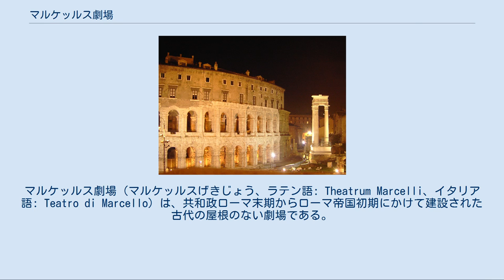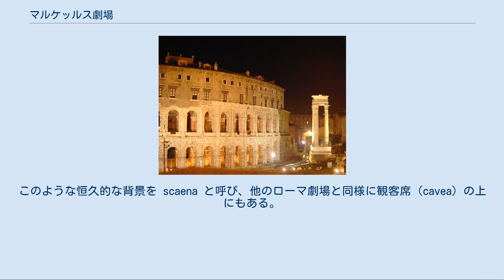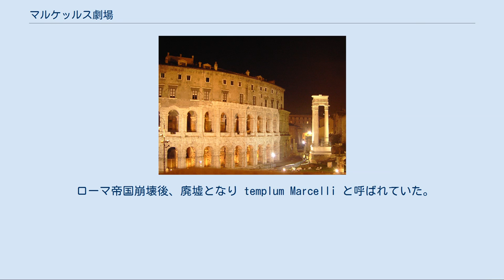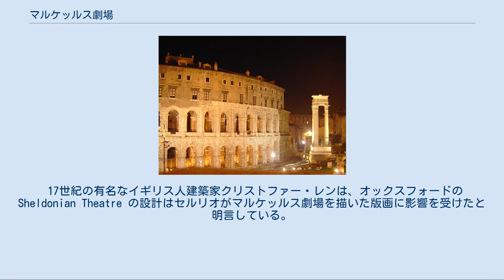マルケッルス劇場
マルケッルス劇場（マルケッルスげきじょう、ラテン語: Theatrum Marcelli、イタリア語: Teatro di Marcello）は、共和政ローマ末期からローマ帝国初期にかけて建設された古代の屋根のない劇場である。
マルケルス劇場とも表記する。
演劇や歌などの上演をローマ市民や旅行者が観覧できた。
現在は、古代建築としてローマの観光名所の1つになっている。
皇帝アウグストゥスの甥マルクス・マルケッルスの名を冠しているが、当人は劇場が完成する5年前に亡くなっている。
この劇場の建設予定地はガイウス・ユリウス・カエサルが整地させたが、建設を始める前に暗殺された。
アウグストゥスが紀元前13年に完成させ、紀元前12年に正式に利用開始となった。
 直径111mで、収容観客数は当初1万1000名だった。
古代ローマの都市に広く普及した都市建築であるローマ劇場の印象的な一例となった。
主に凝灰岩でできていて、全体を白いトラバーチンで覆い、コンクリートの表面をオプス・レティクラートゥムと呼ばれる網目積みで石で覆っている。
アーチ、廊下、トンネル、傾斜路で構成されるネットワークがこのようなローマ劇場の中に入る部分にあり、通常ギリシア式オーダーの円柱を並べた目隠しで装飾されている。
オーダーの様式は最下部がドーリア式、その上がイオニア式で、一番上にコリント式の円柱があったと思われるが、中世に修理された際に最上部の客席や円柱が除去されたため、詳細は不明である。
 ローマ劇場は周囲の風景を背景として取り入れることが多く、この劇場の場合はティベリーナ島が南西に見える。
このような恒久的な背景を scaena と呼び、他のローマ劇場と同様に観客席（cavea）の上にもある。
 夜のマルケッルス劇場 マルケッルス劇場が建てられる以前には紀元前150年に建立された、牢獄に監修された母親に乳を与えた卑賤の一女性に由来する「孝心」（pietas）の神殿があったという。
 ローマ帝国崩壊後、廃墟となり templum Marcelli と呼ばれていた。
マルケッルス劇場は中世初期にファビウス氏族が要塞として使い、その後11世紀末には Pier Leoni とその子孫（Pierleoni家）が支配するようになった。
13世紀になるとSavelli家の所有となり、16世紀にはバルダッサーレ・ペルッツィが設計したオルシーニ家の住居が古代の劇場の廃墟上に建てられた。
 現在、上層階はアパートに分割されていて、周囲では野外コンサートが開催される。
Portico d'Ottavia がその北西にあり、さらにその先にローマのゲットーがあって、南西にはテヴェレ川がある。
 17世紀の有名なイギリス人建築家クリストファー・レンは、オックスフォードの Sheldonian Theatre の設計はセルリオがマルケッルス劇場を描いた版画に影響を受けたと明言している。